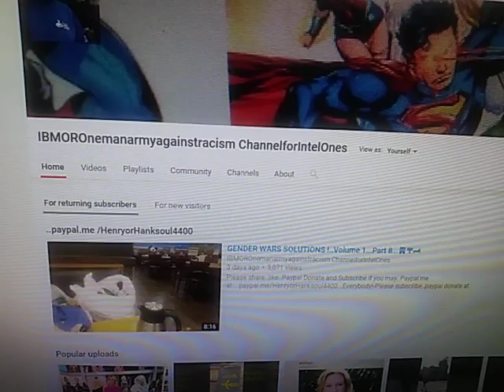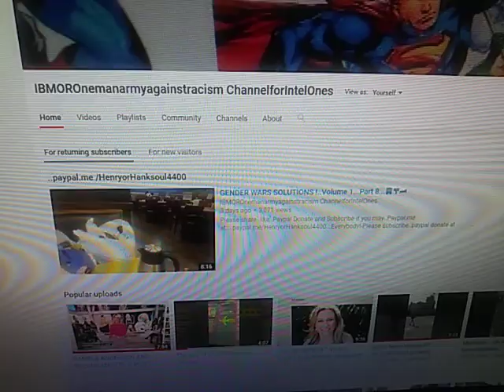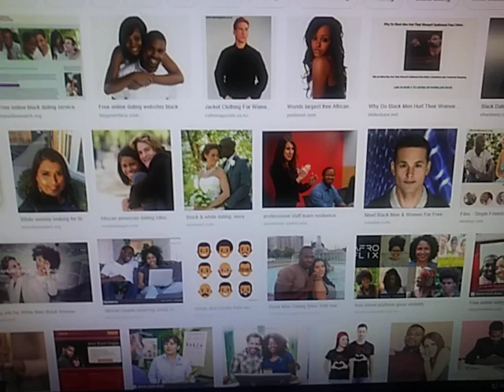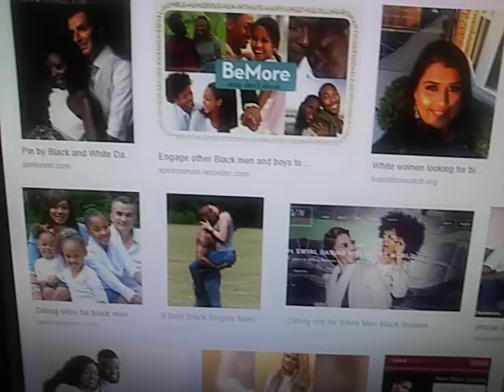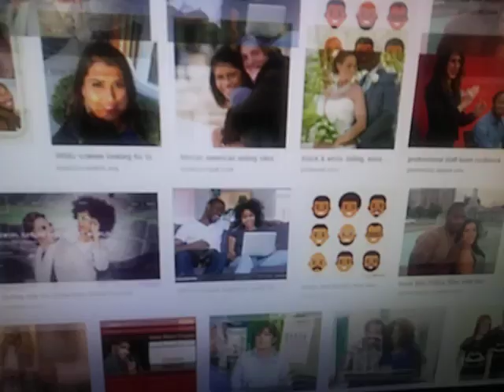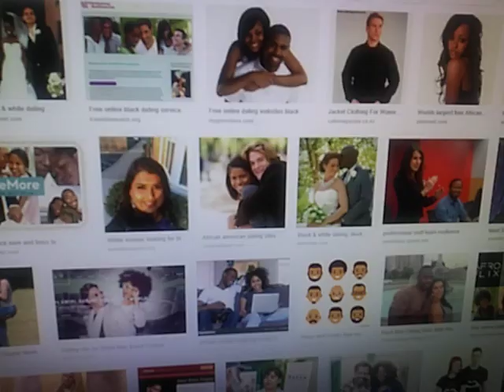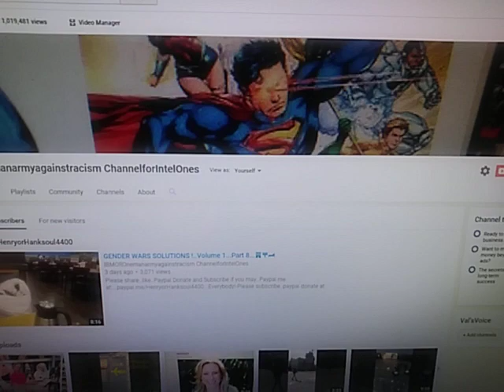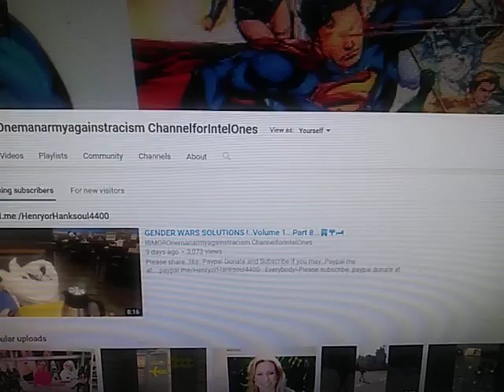GHETTO GAGGERS AND BEDBUCKS Programming!...Please share...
Paypal.me/HenryorHanksoul4400...☺🏢🏣...Peace and Many Blessings!☺🏢🏣...💒😔😃Please like .share, spread the word, subscribe /sub for sub... and donate! or paypal me and Blessings !-love ya!-here are the links and Channel or station url i.d.'s to all 3of my current stations, please subscribe back and visit them as often as you may!-Peace and many blessings!...Station no 1..Your custom URL Our Custom URL system has changed. Learn more. 2

Your custom URL Our Custom URL system has changed. Learn more.

Click Save to make your change. Account information

You have a channel.

YouTube User ID: Lrlqd4mC2NXPlUvR849eVA

YouTube Channel ID: UCLrlqd4mC2NXPlUvR849eVA and Station no 3. ---

. broadcastPlease share..like..Paypal Donate and Subscribe if you may..Paypal me at:...paypal.me/HenryorHanksoul4400...Everybody!-Please subscribe..paypal donate ...like and Share...please also feel free to keep in touch!💝🌆💽...Peace and Many Blessings Everyone 🏋️‍♂️🎗♥️🎁🐆🦄🐵🤸‍♂️...like..sub for sub...Paypal donate...Share and Subscribe if you may!...Peace and Many Blessings Everyone!!.. 🤾‍♂️♥️♥️Everyone!-SHALOM!!...Everyone...Let's Chop it Up Some...Be Well..please feel free to keep in touch...Sub for Sub...Paypal donate...like ..share and Subscribe if you may!-All the best Everyone!...Please share...Spread the Word about this channel...sub for sub..like...Paypal donate and Subscribe!...All the best Everyone...Keep in touch and Peace and Many Blessings!...To Chop it up Once Again Family!- Please feel free to Subscribe..like...Paypal donate...sub for sub...spread the word and share!- Peace and Many Blessings and Feel free to keep in touch please Everyone!...and Many Blessings!...Let's chop it up Family and Everyone!...Be Well...!..♥️♥️♥️...Please keep in touch...Subscribe and Many Peace and Blessings!!...Shalom...Please keep in touch...Subscribe and Many Peace and Blessings!!...Shalom... Peace and Many Blessings...???. Peace and Many Blessings Everyone!...Peace and Many Blessings Royal Family!...Please feel Free To Donate..Like..Share and Subscribe!!. !!...Please feel free to Spread the Word..Paypal Donate..Like ..Share and Subscribe!!. Peace and Shalom Everyone!!. and Many Blessings Family!!. Be Safe and Be Well!!. Peace!!. and Many ..Many Blessings!! .Try to never quit..unless there is no other alternative..and even then maybe try a different approach after. Go Now Beloved Family and Others!!. Chase those Dreams and Goals!!. Honestly unbiased and Objective!!. Peace and Blessings Everyone!!. !!...Nuff said, Peace. TO YOUR MINI ONLINE HOMES AWAY FROM HOME ROYAL ORIGINAL,MELEANATED FAMILY!-AND ALL OTHERS OF VARIOUS BACKGROUNDS!-HOW WE BEEN LATelY EVERYONE?. please keep in touch, and visit my Channels of this current or present Powerful and unique 3 Station(s) network!--- whenever you like family!!!..all the best, pls let me Royal Family and others if you need additional help in sub for sub, or finding or subscribing, and using the bell buttons for my stations or channels...also---, so I may support and subscribe back if you all like as well!-as well!-thanks!!1..here are the url's again for 2ND AND 3RD CHANNELS ALSO -- 2nd one-Lrlqd4mC2NXPlUvR849eVA YouTube Channel ID: UCLrlqd4mC2NXPlUvR849eVA -3rd channel presently- gh0vBf1xrRzkBW0hU5f2Xw YouTube Channel ID: UCgh0vBf1xrRzkBW0hU5f2Xw r my 3 channels!-OTHER CHANNELS LINKS OR ID.'S INFO.THE ONLY DEDUCTIONS WILL BE FOR TAXES,AND PAYPAL FEES,AND OTHER EXPENSES AND FEES,AS REQUIRED BY LAW,ETC.-. NEW PAYPAL LINK,MAINLY FOR ONLINE DONATIONS /CHARITY IS CURRENTLY: PayPal.Me/HenryorHanksoul4400 Peace and many blessings!. no offense, please don't take this message the wrong way, love and respect your work, and channel; , and lastly my 3rd newer or most recent channel for now; maybe a 4th will be on the way later!!! UCgh0vBf1xrRzkBW0hU5f2Xw or theme name, or nickname:. --- BrightorIntelfromBlackRace Forums ...thanks again family!-Peace!!. ALSO--PayPal.Me/HenryorHanksoul4400 OR. PayPal.Me/ ,or ,or ,or ..Peace and Many Blessings!!.